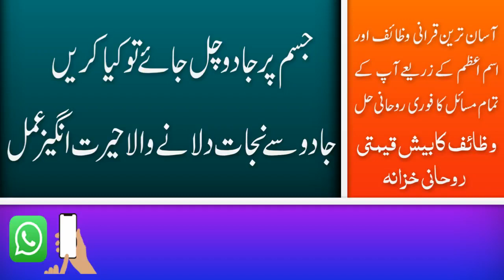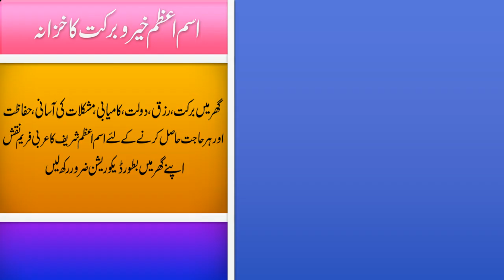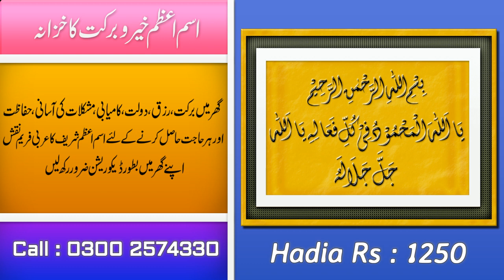jadu ka online rohani ilaj - جسم پر جادو چل جائے تو علاج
اگر کسی بھائی یا بہن کے جسم پر جادو چل گیا ہو جس کی وجہ سے وہ بیمار رہتی ، اسکے ٹانگوں ، کمر یا بازو میں درد رہتا ہو تو اسکے لئے آپ سورہ مزمل پانی پر دم کر کے پی لیں اس عمل کی ڈیٹیل ویڈیو میں موجود ہے
Call - Whatsapp ( pakistan )
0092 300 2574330 Amna Behan
naqsh isme azam full detail